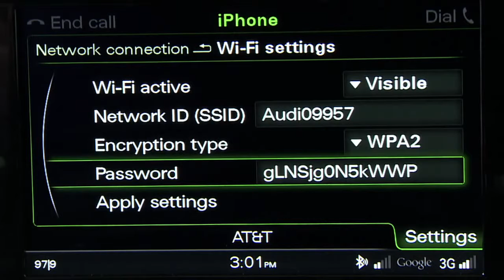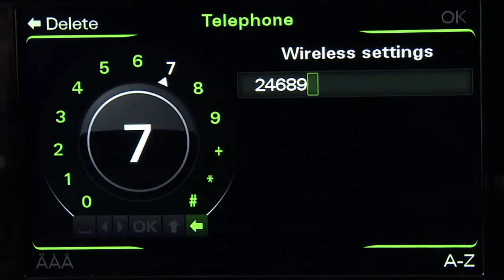Audi connect Setup 20142